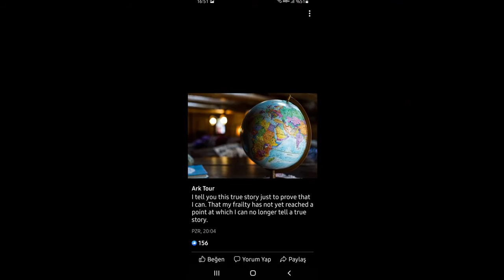ÖMER AKDAŞ PRESENTE FİLE